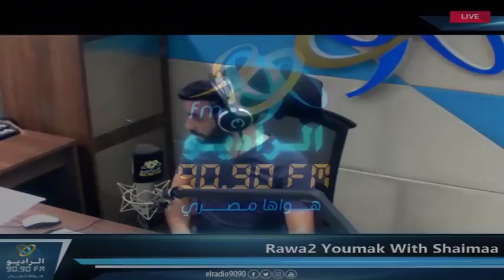روق يومك | لقاء الفنانة " أسماء جلال " | شيماء حافظ ومحمد نشأت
الراديو9090 هواها مصري

تابعوا حسابات الراديو 9090 الرسمية على :

Follow  ELRadio 9090 Official ِِِAccounts
ــــــــــــــــــــــــــــــــــــــــــــــــــــــــــــــــــــــــــــــــــــــ

وممكن تسمعونا وتشوفنا من اي مكان
تردد النايل سات : 11765 H